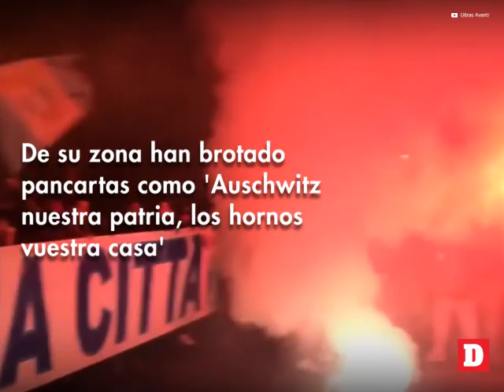SS Lazio el equipo fascista de Europa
En la capital de Roma hay un equipo cuyos hinchas más radicales son conocidos por sus demostraciones y gestos fascistas,  tanto dentro como fuera del campo. SS Lazio, el equipo de Benito Mussolini.